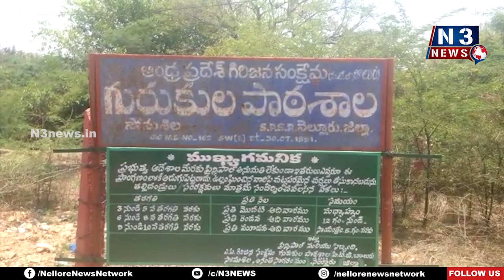2వ తేదీ నుంచి అడ్మిషన్లు ప్రారంభం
2వ తేదీ నుంచి అడ్మిషన్లు ప్రారంభం
- అనుభవజ్ఞులైన క్వాలిఫైడ్ టీచర్లతో ఇంగ్లీష్ మీడియంలో విద్యాబోధన
- విద్యార్థుల బంగారు భవిష్యత్తుకు బాటలు వేద్దాం
- ప్రిన్సిపాల్ వెంకటసుబ్బారెడ్డి